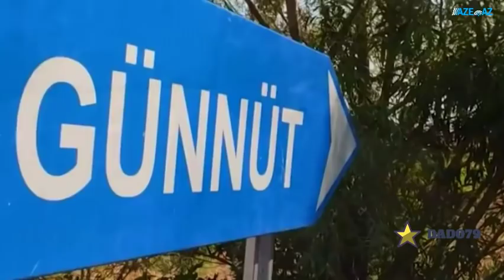Армяне угрожают “выстрелить 500 раз в ответ на 5 выстрелов”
В случае масштабной войны армянская сторона может официально  обратиться в ОДКБ, передает AZE.az.
«Не считаю, что нужно обращаться в ОДКБ и просить помощь из-за нескольких выстрелов в направлении Армении. Это будет означать, что армянская армия недостаточно боеспособна», – заявил руководитель фракции «Светлая Армения» Эдмон Марукян.

«Мы должны быть такими сильными, и сегодня являемся таковыми, чтобы выстрелить 500 раз в ответ на эти 5 выстрелов. Так делается, так должно делаться. Договор с ОДКБ может действовать во время широкомасштабной войны, и если мы официально обратимся в ОДКБ», – сказал Эдмон Марукян.

На вопрос, а если выстрелы “со стороны Азербайджана” носят постоянный характер, Эдмон Марукян отметил, что это не новость и в таком случае армянская сторона прибегает к ответным действиям (армянская сторона постоянно обвиняет Азербайджан в обстрелах, в то время как именно армянские ВС регулярно провоцируют наши войска и обстреливают наши позиции  – Ред.).

«Вопрос в том, ходим ли мы обратиться за поддержкой в ОДКБ, чтобы в будущем быть обязанным. Я бы не хотел, чтобы мы обращались за помощью к этой структуре», – отметил депутат.